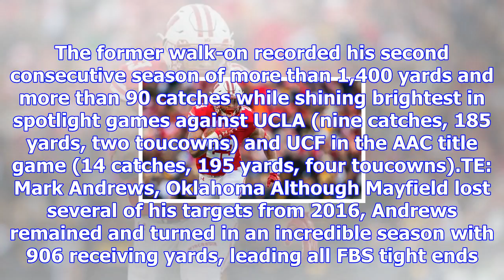2017 espn college football all-america team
2017 espn college football all-america team
Dec 12, 2017The regular season is over, and every college football honor has been distributed. Excep...